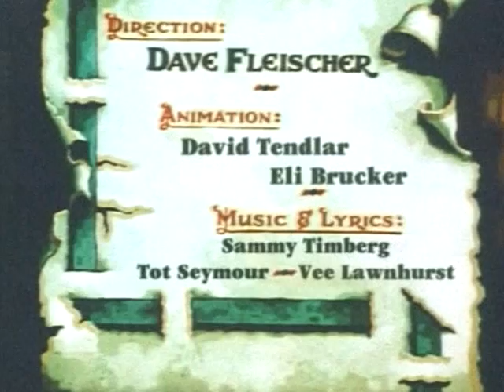Fleischer Cartoon - Play Safe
A small boy is playing with his toy trains in the yard, guarded by his faithful dog, who is tied to a nearby tree. He's obviously mad for trains, and when a real train goes by outside, he runs away to climb aboard. The frantic dog breaks his rope to give chase. The little boy makes his way alarmingly to the engine, where he starts the train. The gauges turn into taunting, scary faces which shriek at the boy to "Play Safe!" As the train hurtles towards a collision with another engine, the valiant dog runs faster and faster.